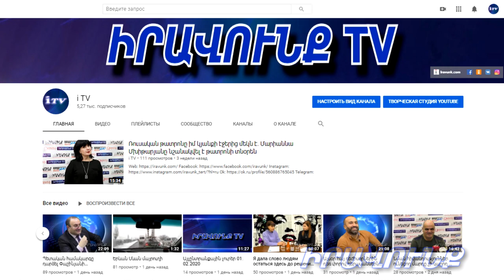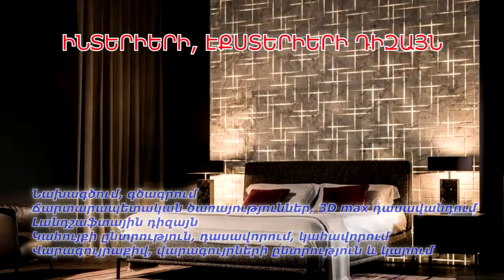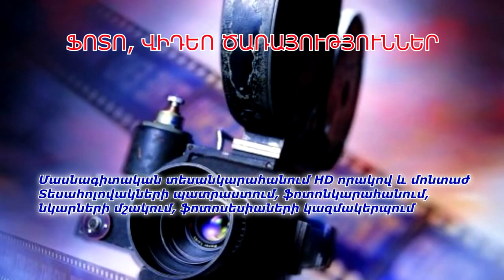Այլընտրանքային լուրեր 09․06․2020